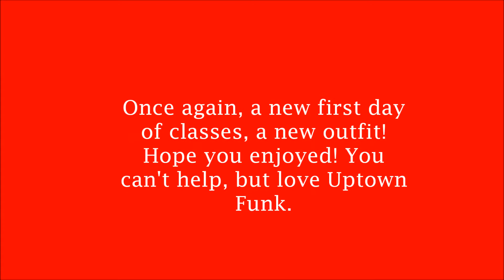OOTD College: Edgy First Day of Classes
Either my wild hair inspired my outfit or vice versa. I had fun switching up my usual look, and I highly recommend it to anyone. The first day of classes is a new start to take fashion changes.